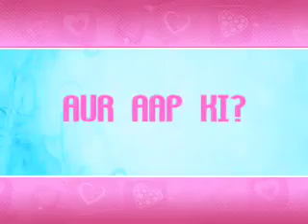Pappu Jodi - City Greenery vs Village Greenery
City Girl Neha and Village Boy Vinay have become Pappu Jodi!

9XM is your one-stop Bollywood channel that gives you the latest music and news fresh out of Bollywood.

9XM Top Trends: 9XM Bollywood Songs Music Channel Movies Animation Funny Jokes Chote Bade Bakwaas Bheegi Billi Betel Nuts Falli Balli Gossip Cartoon Kids Hindi Humor tv channel number1HindiMusic Television